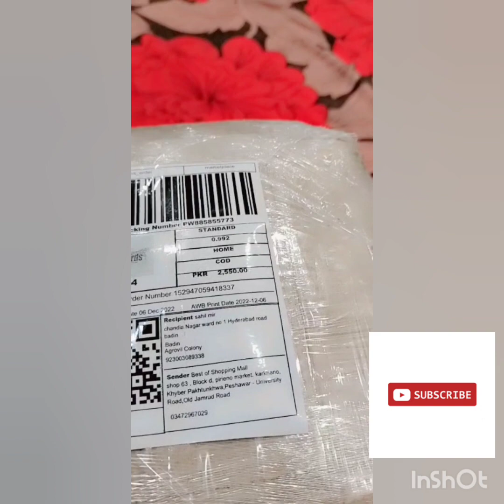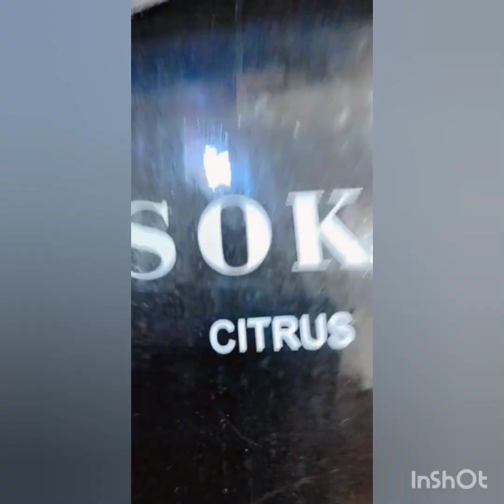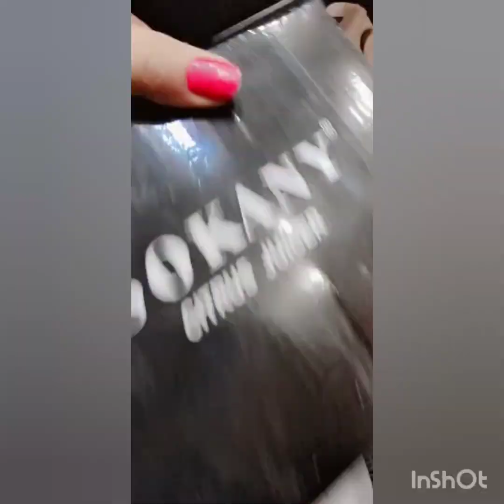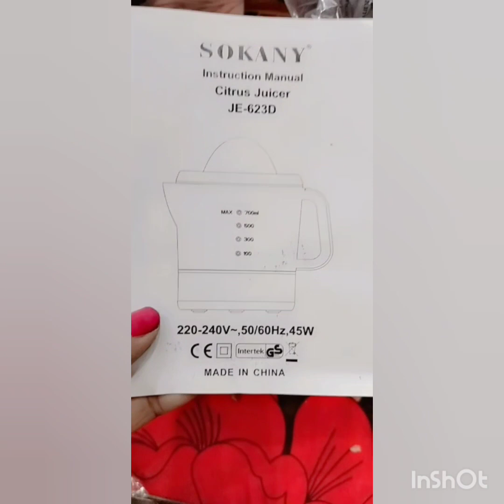sokany citrus juicer 🍊 review enjoy orange juice